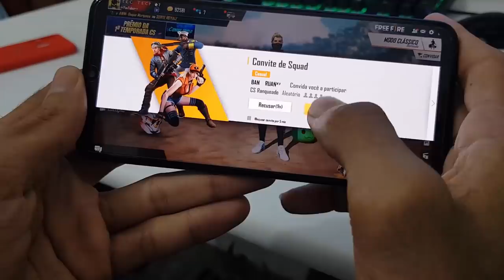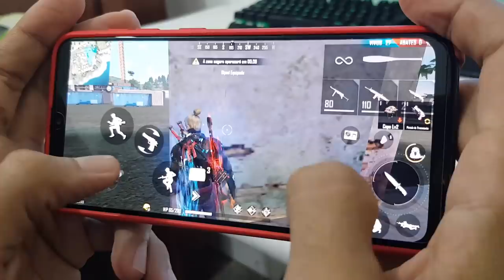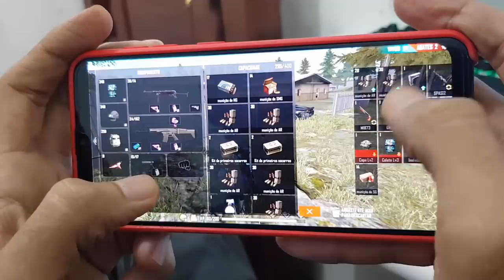Galaxy A20 Free Fire Ultra - Ainda vale em 2020?